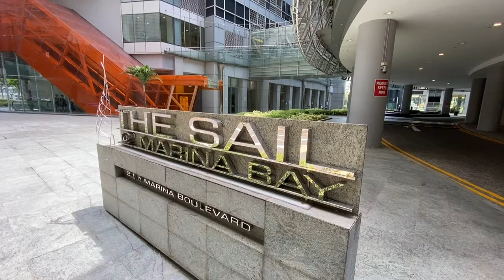Singapore Condo Home Tour - D01 The Sail @ Marina Bay 890sqft 2 Bedrooms For Sale (2020)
Welcome to The Sail @ Marina Bay, the heart of Singapore's Financial District.

Your wait for an affordable 2 bedrooms condominium in an uptown luxury development is over! Check out this amazing 890 sqft 2 bedrooms condo apartment in downtown Marina Bay area in District 1 Singapore, where work, live and play can co-exist seamlessly for you and your family, and even a great investment property with high rental demand.

This pool facing unit is currently selling with immediate rental yield therefore you can look forward to cost savings in looking out for new tenants when you takeover the unit if you are looking to invest.

Contact Geryl Lim at 81577565 to arrange for an exclusive home tour today!